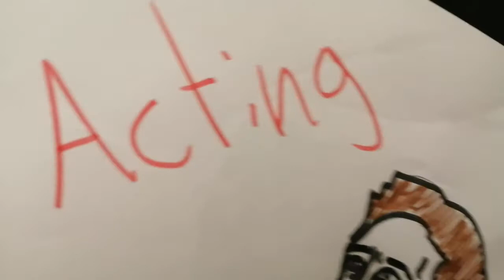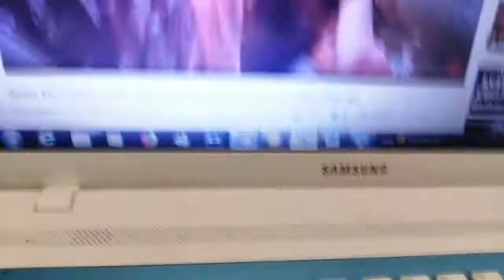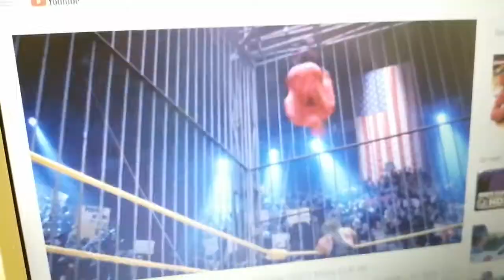24 Hour Project - Jamie Wade